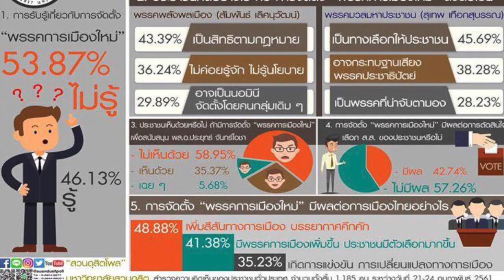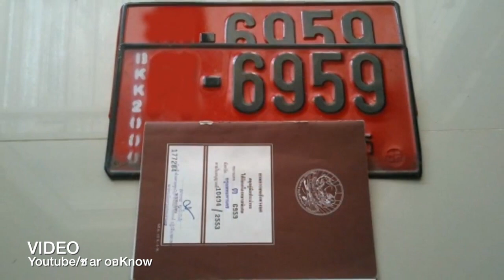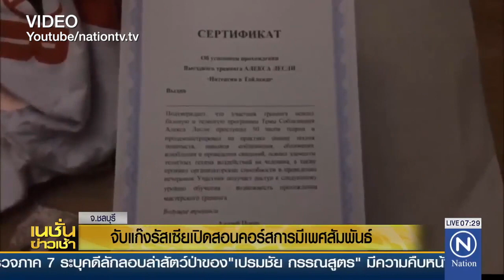THAIGER TODAY February 26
59% of those polled don't want a political party with Prayut as leader | Repairs to Phuket Airport runway | More carnage on Patong Hill | Poorly planned ATM snatch it Krabi | January's numbers for new cars and tourism | Toon hands over the cash - 1.3 billion baht | Police raid Russian sex classes in Pattaya.